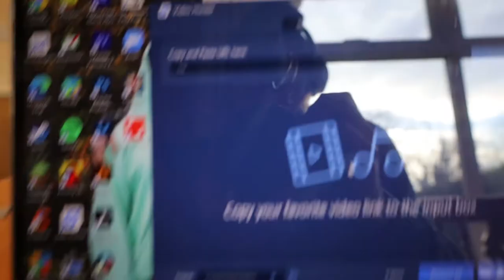A Day In The Life With Peter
Wow! A bonus video for this week! This was filmed while I was on the Letterkenny NET Team!

Main IG - @patsthebunny1
Photography IG - @paddyg.photography